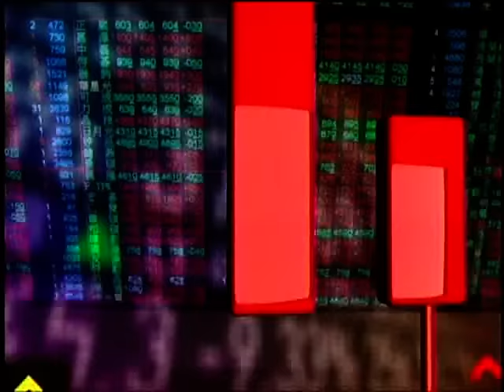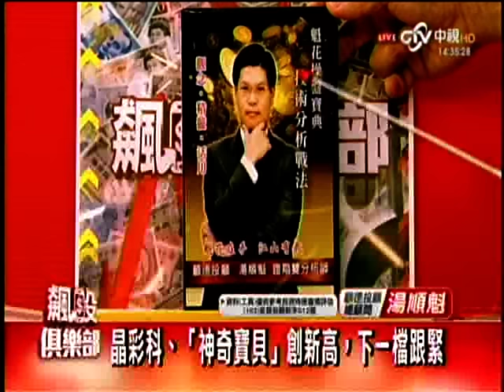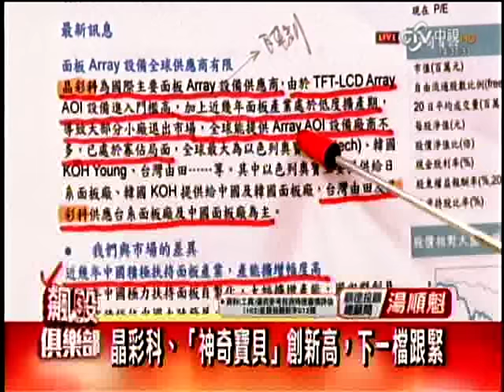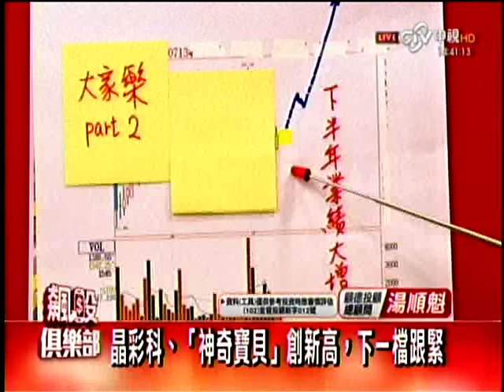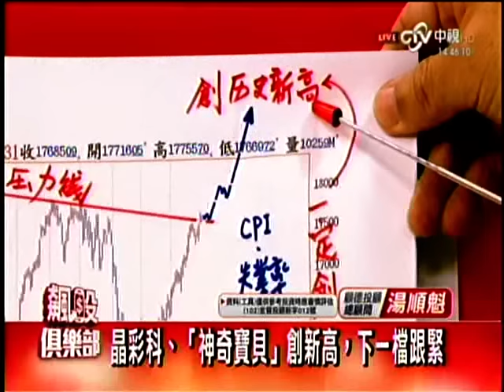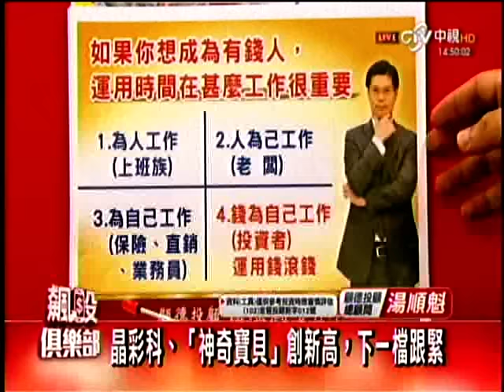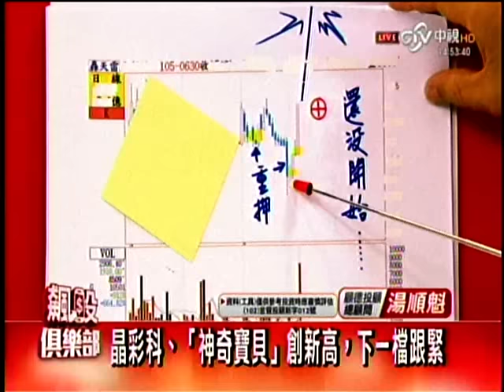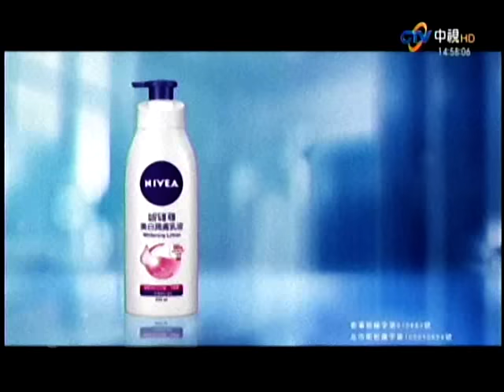CTV(飆股俱樂部)1430 湯順魁 分析師 2016-07-13